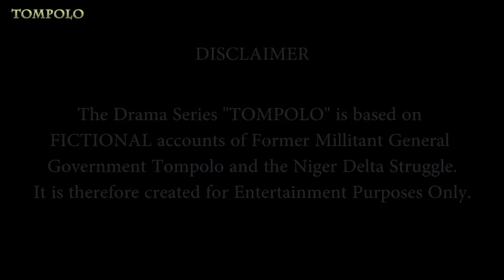TOMPOLO - EPISODE 12 (PART C)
General is still down and unable to Walk. Black goes head to head against The Pirates.

Watch and be entertained